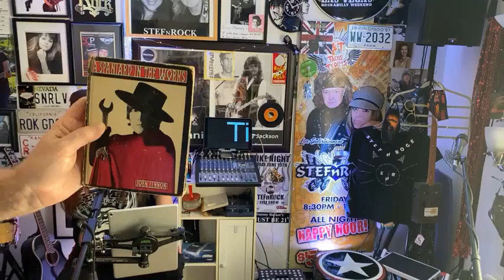STEFnROCK FACEBOOK LIVE #52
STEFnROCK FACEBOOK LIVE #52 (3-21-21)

STEFnROCK VIDEO PRODUCTIONS